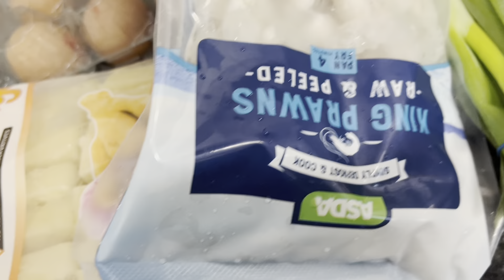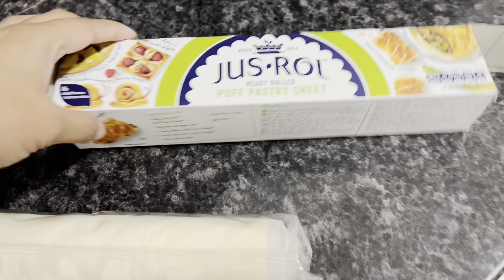মামুন ভাইয়া এতো এতো বাজার করে আনার পরও কেনো কারো মন রক্ষা করতে পারলো না??luckysumonvlog